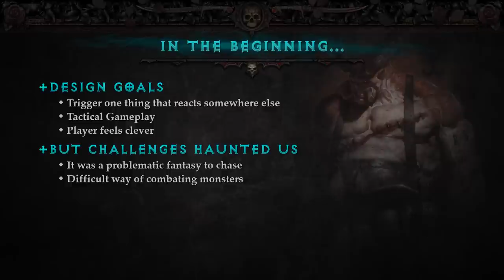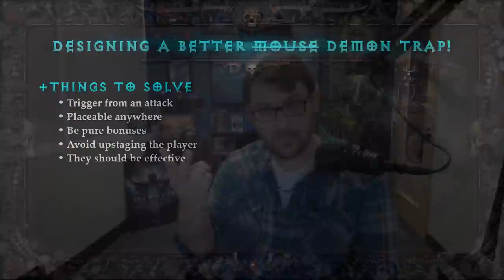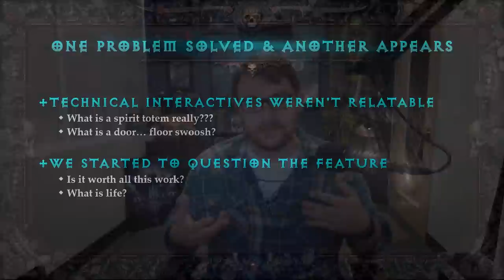Clickies, Traps & Breakables ft. Neal Wojahn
At BlizzCon 2016, several developers gave short, miniature panels called Lightning Talks. We've recorded these presentations to give you an inside look at development on Diablo III!

In this talk, Artist Neal Wojahn discusses clickies, traps, and breakables, and how these elements affect your game experience in Sanctuary.